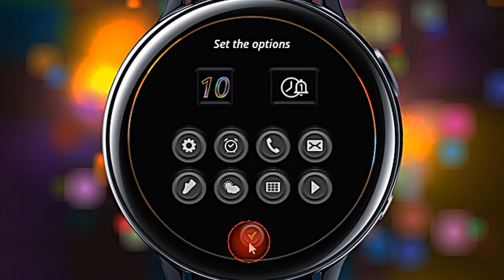Futorum Motion Mini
Stylish animated watch face with hourly sound signal and 4 styles of the digits.